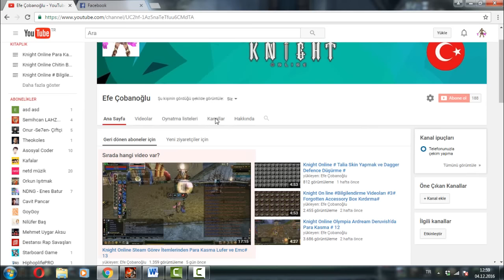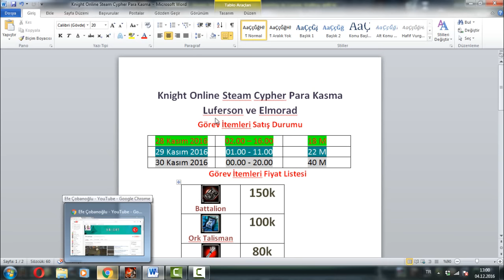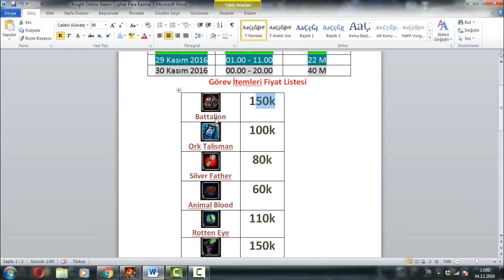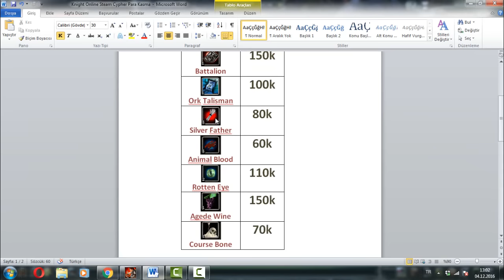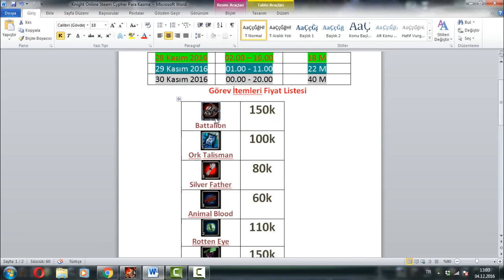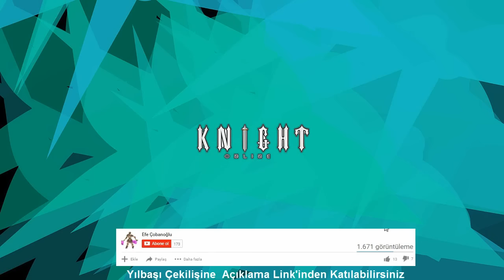Knight Online Yeni Başlayanlar Serisi #5# Görev İtemlerinden Para Kasma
Hiç item , tecrübe v.b içermeden 4 günde 1 gb kasabilirsiniz . Özellikle oyuna yeni başlıyanlara tavsiyemdir.